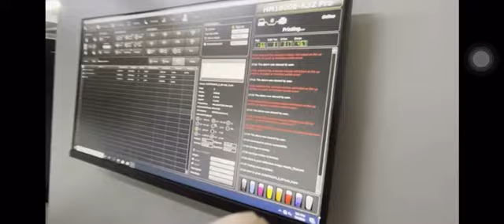Homer k32 Digtal textile printer